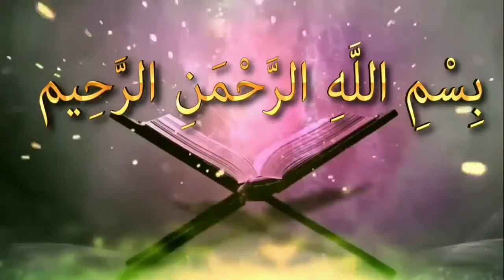সূরা বাকারার শেষ দুই আয়াতের ফযিলত কিᴴᴰ┇by মোহাম্মাদ আসিফ মোল্লা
সূরা বাকারার শেষ দুই আয়াতের ফযিলত কিᴴᴰ┇

What is the excellence of the last two verses of Surah Al-Baqarah?

👋 yeamul islam 👋